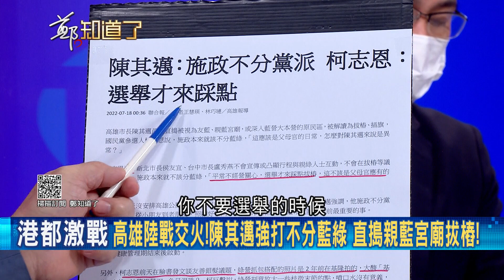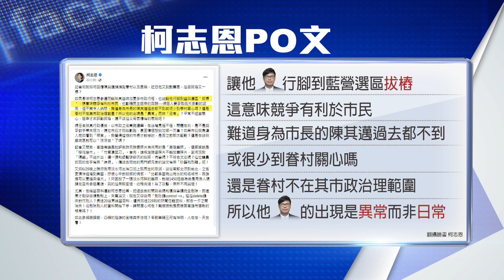嫌基層票太多? 陳其邁直搗親藍宮廟拔樁 柯志恩批選舉才來踩點反遭酸"因選舉才設籍" 替自己增加厭惡值? 尚毅夫籲:親近性.本土性很重要｜鄭弘儀主持｜【鄭知道了 精選】20220718｜三立iNEWS